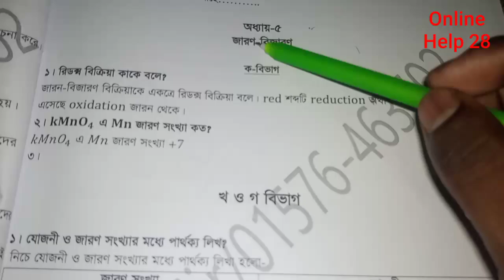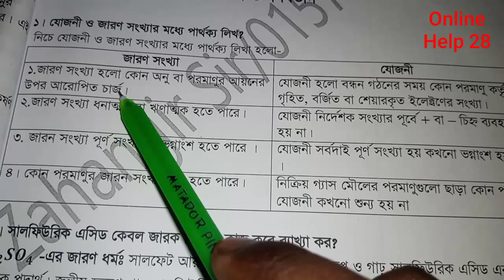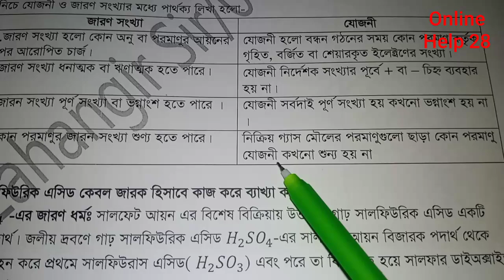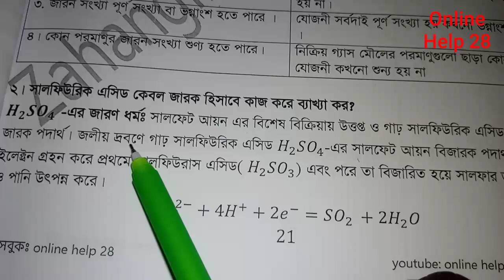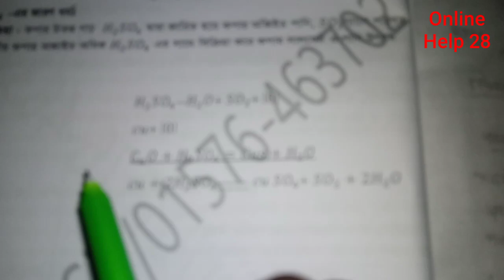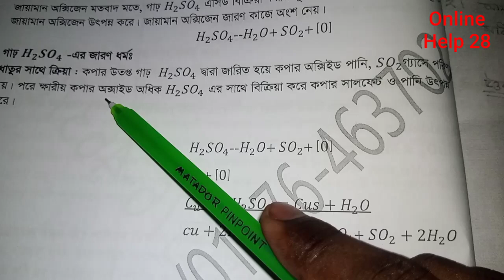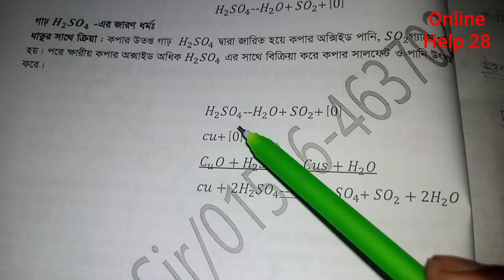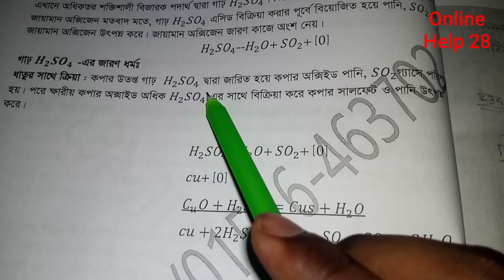Honours 1st year Chemistry (Non mejor) chapter-4 । নন-মেজর রসায়ন স্পেশাল কোর্স ১৪ ক্লাস ৪র্থ অধ্যায়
Honours 1st year Chemistry (Non mejor) chapter-4  । নন-মেজর রসায়ন স্পেশাল কোর্স ৯ম লাইভ ক্লাস ৪র্থ অধ্যায় । অনার্স ১ম বর্ষ । নন-মেজর রসায়ন কোর্স ২০২৪

কোর্সে ভর্তি চলছে যোগাযোগ 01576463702 হোয়াটসঅ্যাপ

🛑কপিরাইট সতর্কতা:- পূর্বানুমতি ব্যতীত ভিডিওটিতে আমার বলা কোনো বক্তব্যকে উদ্ধৃত করে ব্যক্তি Online Help 28 ব্যাপারে প্রিন্ট/ইলেক্ট্রনিক মিডিয়া কিংবা সামাজিক যোগাযোগমাধ্যমে 'যেকোনো ধরনের' প্রচার আইনত দণ্ডনীয়। Copyright Disclaimer: From the perspective of the United States of America, under Section 107 of the Copyright Act 1976, allowance is made for "fair use" for purposes such as criticism, comment, news reporting, teaching, scholarship, and research.